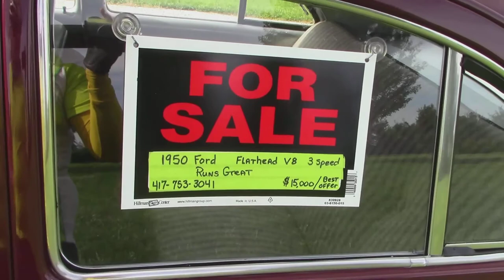More Classic cars from Rogersville MO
Classic cars from Rogersville MO,  two now makes  3 Classic cars for sale.  The Red Truck is a 1948 with a V8!  The Black one is a 1940 Ford with a Chevy small block V8,  The one maroon in color is a 1950 Ford with a flathead V8.

~ Buddha   : )